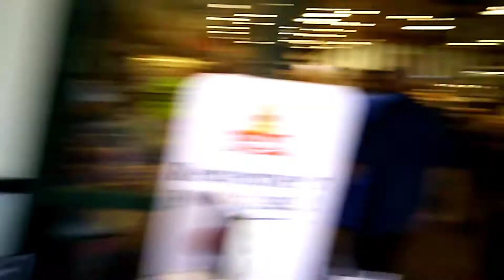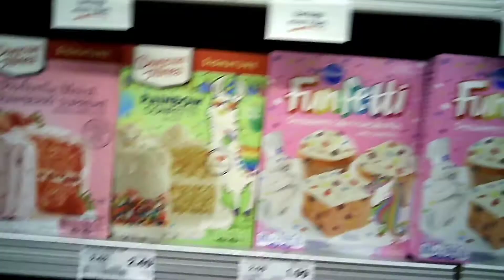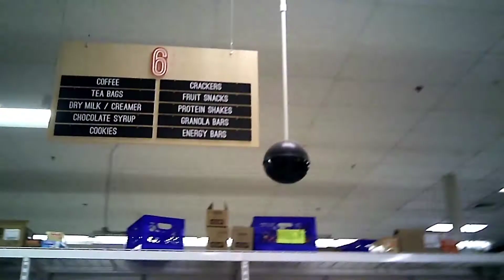Supermarket Checkout: It Takes a Village to ShopRite - Hammonton, NJ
I try to find interesting places to share with you, especially on my Supermarket Checkout series. This particular ShopRite in Hammonton was such a find.